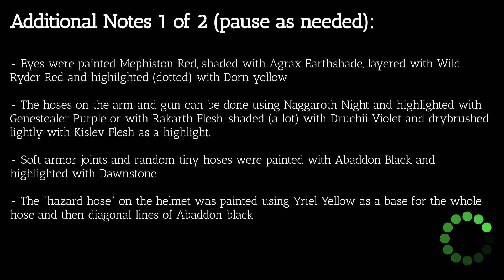Lord of Virulence, Tainted Sons - Ramble Free Edition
My condensed, no frills, no randomness and definitely no acting version of the Death Guard Lord of Virulence.  Short and sweet and hopefully still informative enough to give you a place to start

If you liked this and are looking for more or need a lengthy and unnecessarily long video to watch you can find the full version here:

About Roshamjoe Paints:

I've been painting Warhammer Age of Sigmar and WH40k models for about 6 years now and in that time have painted a wide variety. My skill is less than others out there but I'm always looking to improve and it's fun to look back on models I started with to then compare them to something more recent. The hobby of assembling and painting is how I spend my free time and I'm now looking to reach out and share that with others who might enjoy the madness in my methods of hobbying.  My style includes a lot of run on sentences and tangents which can lead to minutes of wasted time but may provide some entertainment or background noise if nothing else.

Overall, if you're having fun with the hobby then the finished product, good or bad, was worth the time invested.

-Joe